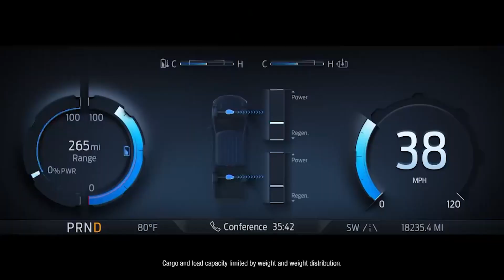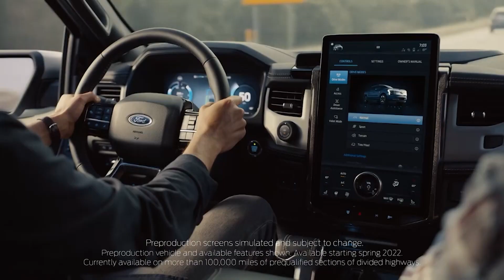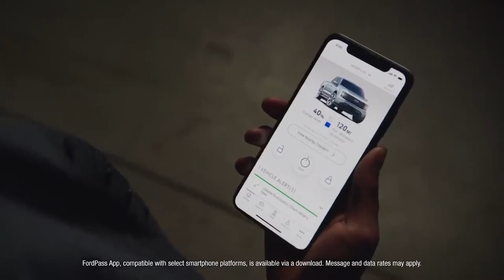Una REVOLUCIÓN con el nuevo Ford F-150 LIGHTNING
Ford volvió a lanzar el nombre Lightning para la 150, solo que esta vez con un giro diferente. Antes, la F150 Lightining era la versión deportiva de la pick up. Ahora, es la versión 100% eléctrica. Así es, el vehículo más popular de Estados Unidos inició la ruta de la electromovilidad y ha sido una noticia tan importante que hasta el presidente Joe Biden se dio una vuelta para darle una mirada.

La F150 Lightining tiene dos motores eléctricos, que en conjunto desarrollan hasta 536 HP, con el paquete de baterías de rango extendido. Con las baterías básicas, la configuración de dos motores, entregan 426 HP. De cualquier forma, se trata de la F150, de fábrica, más potente de la historia y se estima que acelera de 0 a 100 km/h, en menos de 5 segundos.

Otro beneficio es su bajo centro de gravedad, por la posición de las baterías, que van en el piso del vehículo. Además, esto favorece a tener mayor espacio interior y mejor distribución, al no tener una transmisión convencional que atraviese el habitáculo.

La recarga de las baterías puede hacerse desde casa y se estima un tiempo de entre 8 y 10 horas para obtener el mayor recorrido, cercano a los 500 kilómetros. Con carga rápida, la F150 Lightining puede reabastecer el 80% de su energía en 40 minutos.

Técnicamente, esta nueva variante supone una revolución, pero luego viene el precio. En Estados Unidos, empieza poco por debajo de los 40 mil dólares. Eso redondea la teoría de revolución y muchos seguro que migrarán a esta nueva tecnología. De hecho, Ford superó las 20 mil unidades reservadas, solo unas horas después de su lanzamiento.